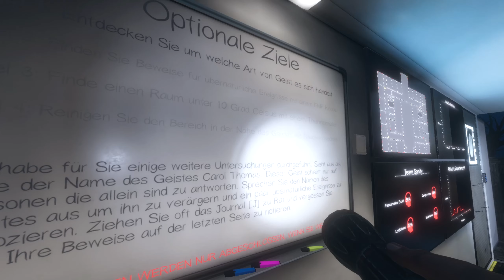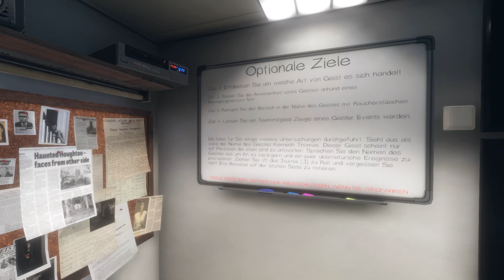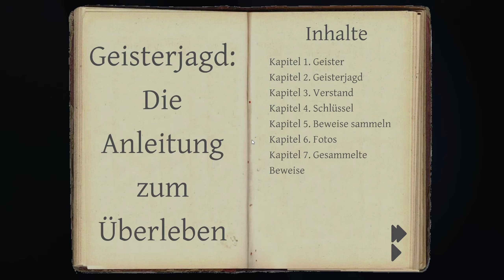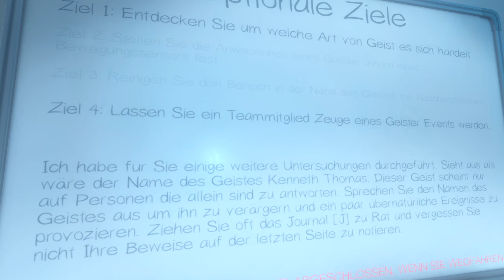#04 ● Endlich schulfrei ● Phasmophobia [BLIND]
Kommentiertes Gameplay zum Spiel "Phasmophobia" von 2020. Das Spiel wurde von Kinetic Games entwickelt. Publisher: Kinetic Games. Ich wünsche euch viel Spaß mit dem Let's Play.

(Steam).

Die Handlung von Phasmophobia:
Phasmophobia (altgriech.: phas = Gerücht, erscheinen; phobos = Angst) ist ein Psycho-Horror-Spiel mit Online-Koop bis zu 4 Spielern, bei dem du und dein Team, aus paranormalen Ermittlern, heimgesuchte Orte betreten und so viele Beweise für das Paranormale wie möglich sammeln.

Du wirst deine Ausrüstung verwenden, um Beweise zu finden und aufzuzeichnen, welche Geister den Ort heimsuchen. Um die Beweise an ein Geisteraustreibungsteam zu verkaufen.

Du kannst dein Team unterstützen, indem du den Standort mit Überwachungskameras und Bewegungssensoren, von der Sicherheit des Trucks aus, überwachst oder deine Hände mit gespenstischen Aktivitäten schmutzig machst, die mit der Zeit feindlicher werden.